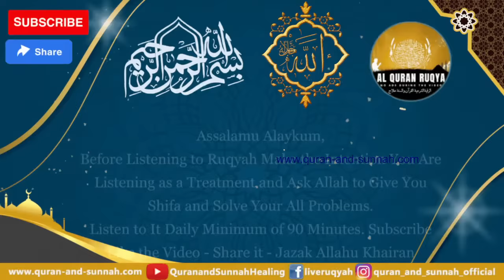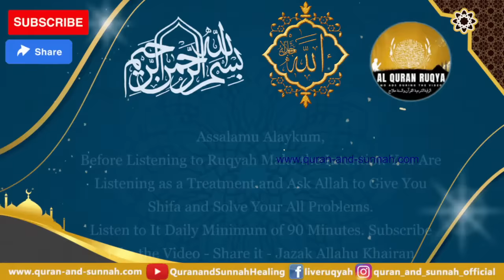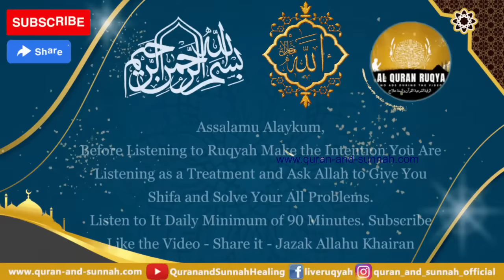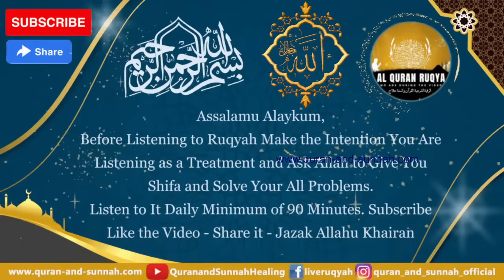QURAN RUQYAH SHARIAH FULL HOME PROTECTION AND FOR ALL PROBLEMS (BLACK MAGIC EVIL EYE SIHIR AND JINN)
Most Powerful Al Quran Ruqyah Shariah Full Home Protection and for All Problems (Black Magic Evil Eye Sihir and Jinn) Insha Allah. The Patient Must Close His/her Eyes and Concentrate on in and Should Be Played in Loud Voice. In Sha Allah Soon the Patient Will See Changes in His/her Body and House. After 3 Months of Regular Listening All the Evil Will Burn Away and Untie All the Knots in the Body and Your House Totally.
الرقية الشرعية الشاملة من القرآن والسنة لعلاج جن العين الحارة الحسد السحر المس
Listen Daily New Al Quran Ruqyah al Shariah Recitation 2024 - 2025 Ruqi/Reciter: Hafiz Juber Umari
Live ruqyah today - ruqyah live streaming - Live streaming ruqyah today.

Description:
Before listening to Ruqyah make the intention you are listening as a treatment and ask Allah to give you Shifa and solve your all problems. Try to be in wudu/wuzu every time.